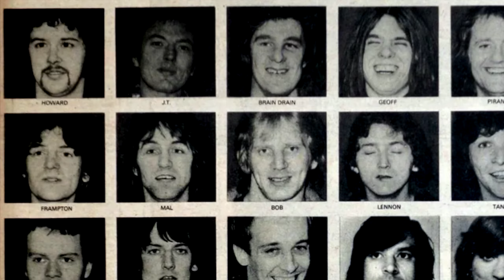Francis Rossi Status Quo - Road Crew & Spud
statusquo Francis Rossi Status Quo - On tour with Quo Road Crew & Spud @statusquocom @UnofficialStatusQuo Matchstick Men, Publishing, Songwriting @OfficialStatusQuo